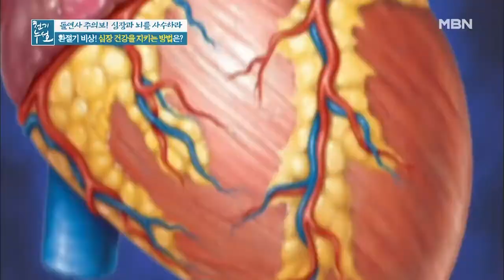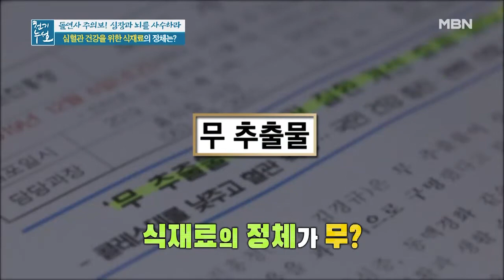심혈관 지키는 식재료가 ＂무＂?? MBN 201016 방송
심혈관 지키는 식재료가 ＂무＂??